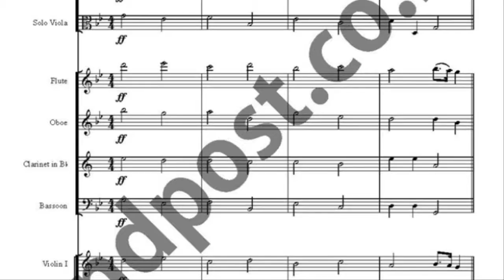Passacaglia ORCHESTRA music sheet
why don't you play with your violin?